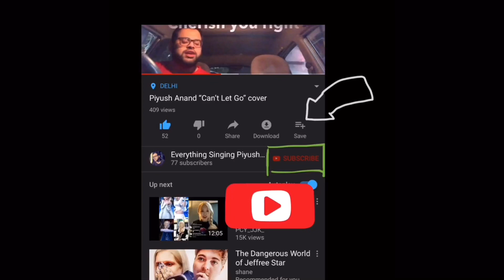How to sing Billie Eilish’s Everything I Wanted- cover by Piyush Anand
This video displays me covering billie eilish’s everything i wanted.
Few credit declarations
The opening song is “ LOW by flo rida feat. T-Pain, clean version.
the piano background is a video by the theorist named "Billie Eilish - Everything I Wanted/ The Theorist Piano Cover.